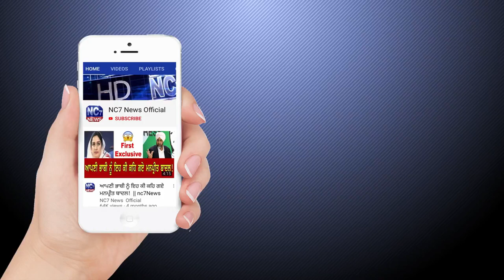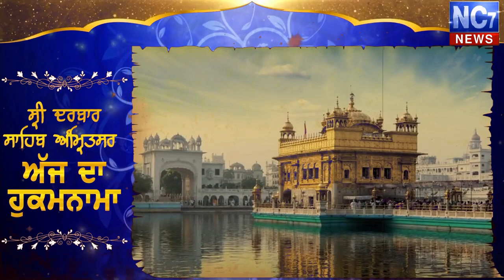27 May 2020 | Today's Hukamnama | Harmandir Sahib | Golden Temple, Amritsar || Nc7 News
Keywords.-
1,hukamnama,
2 ,hukamnama sri darbar sahib,
3 ,sri darbar sahib amritsar,
4 ,today hukamnama sri darbar sahib,
5 ,todays hukamnama harmandir sahib,
6 ,todays hukamnama harmandier sahib golden temple amritsar,
7 ,todays hukamnama,
8 ,daily hukamnama from darbar sahib,
9 ,daily hukamanama from darbar sahib today,
10 ,  27 May 2020  hukamanama,
11 ,  27  May 2020 mukhwak,
12 ,hukamnama sahib,
13 ,daily hukamnama,
14 ,sri darbar sahib,